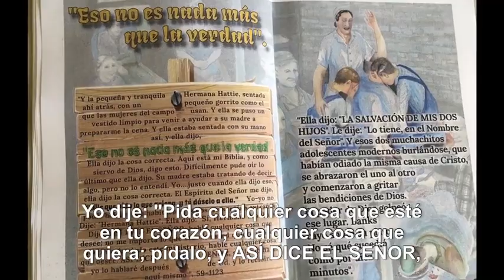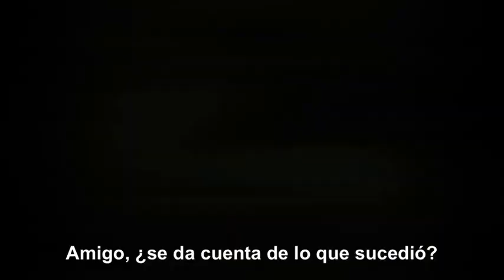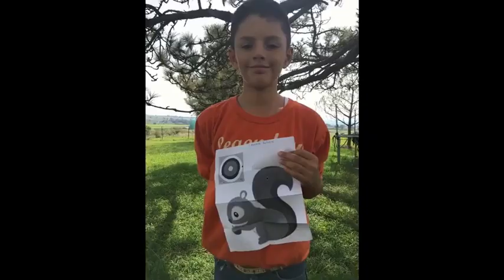🎥 Creaciones - Habla la Palabra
Video enviado por VGR whatSapp